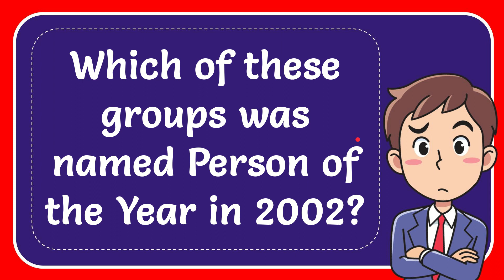Which of these groups was named Person of the Year in 2002?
Which of these groups was named Person of the Year in 2002? NEW VIDEO#